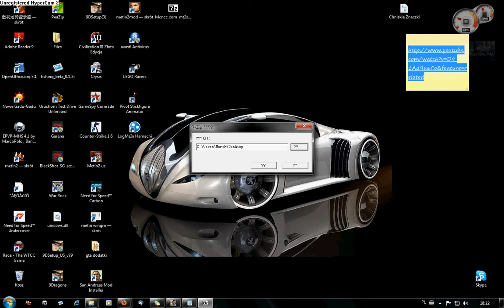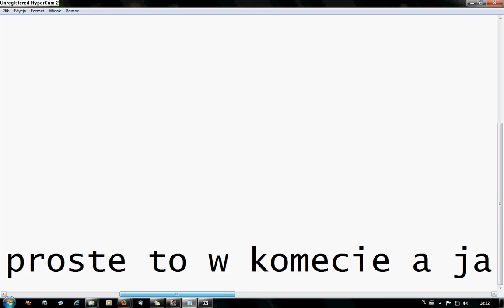problem z plikami serwerowymi ;/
sami zobaczcie